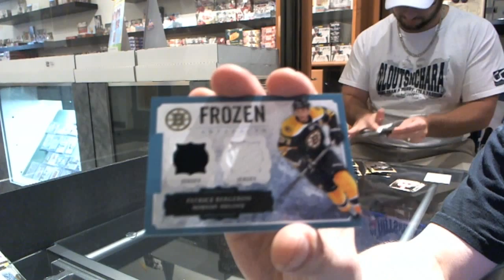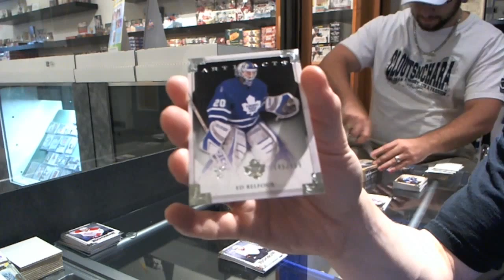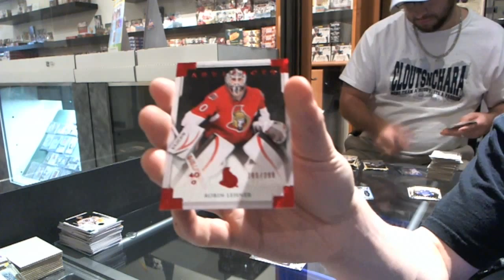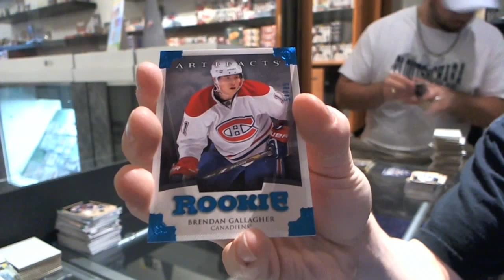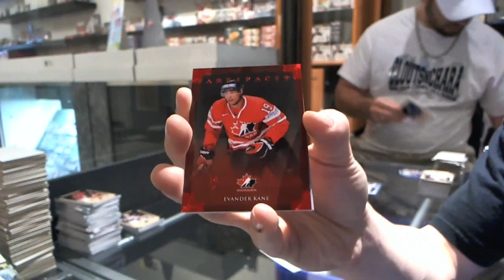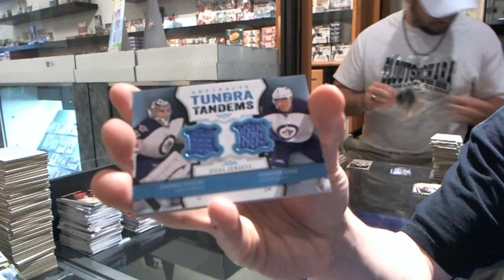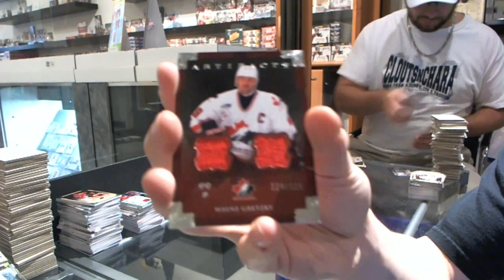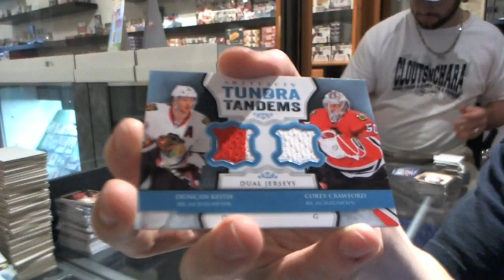13-14 UD Artifacts Hockey 16 Box Hockey Case Break - C&C #2404